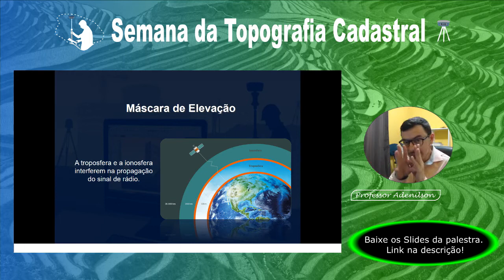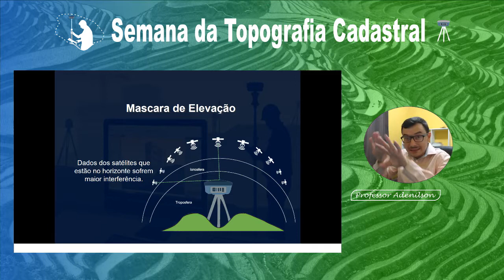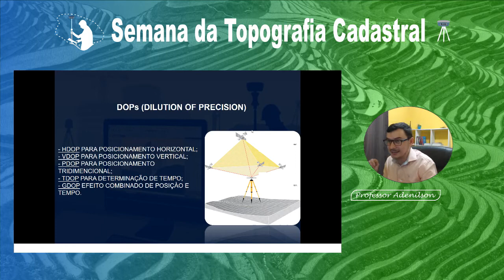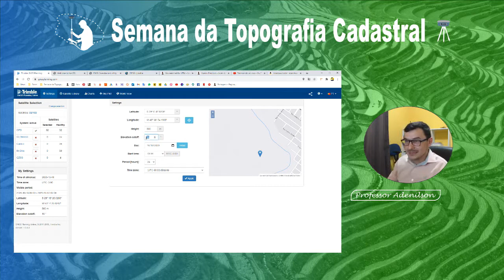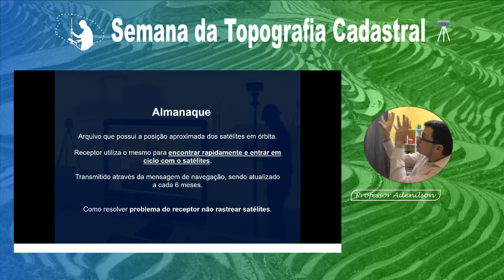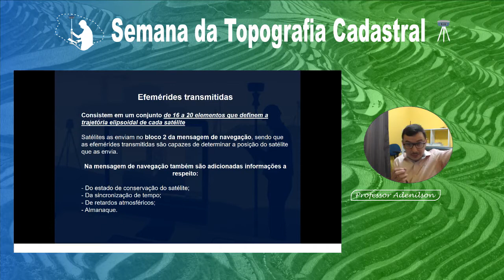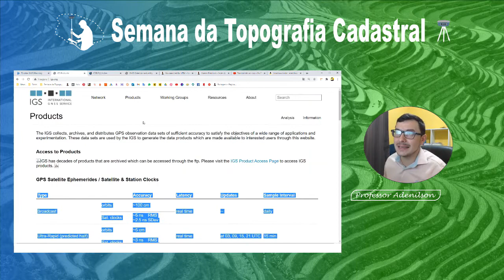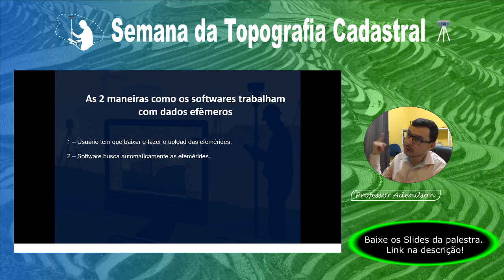Palestra 3 de 7 - Dicas avançadas de posicionamento pelo GNSS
Baixe gratuitamente os Slides desta e das outras 6 palestras da semana da Topografia Cadastral. Acesse:

Palestra 3 - Dicas avançadas de Posicionamento pelo GNSS.

Nesta palestra mostro uma série de conceitos in erentes ao posicionamento pelo GNSS e a geodésia.
Entre eles:

-  Porque é importante utilizar uma máscara de elevação;
- A importânia da distribuição geométrica dos satélites;
- Qual a classificação do DOP e quais DOPs atendem ao georreferenciamento de imóveis rurais;
- O que é o Almanaque e qual sua importância;
- O que são dados efêmeros, quais os diferentes tipos de efemérides existentes, quando utilizar e como baixar as mesmas.